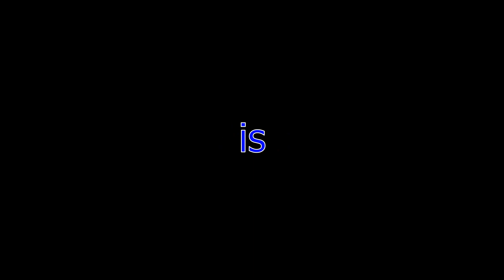SPIKE RUSH MAKES US LOOK SO GOOD... sometimes l Rocket League Funny Moments #7 (5th Anniversary)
Song
Jericho
Artist